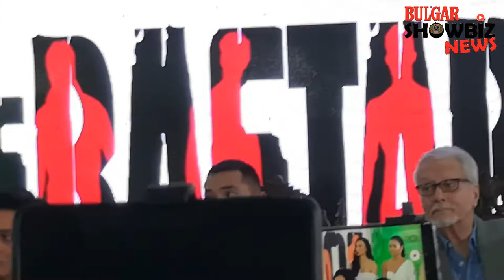Kylie, nag explain kung bakit 4 days bago nagsori sa pandudura kay Maxine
Kylie, nag-explain kung bakit 4 days bago nagsori sa pandudura kay Maxine.. Chika pa more by Ateng Janiz